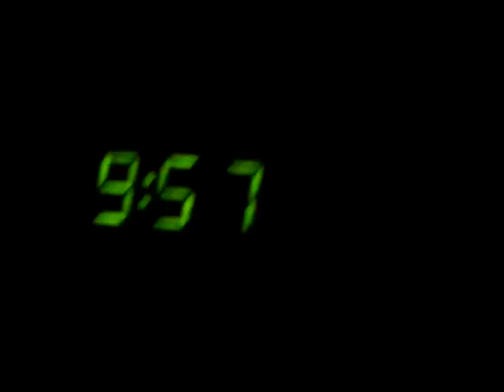ITS ORANGE OUTSIDE ?!?